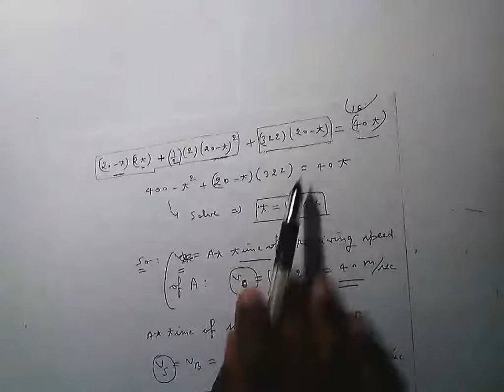w35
JOIN FAST. !